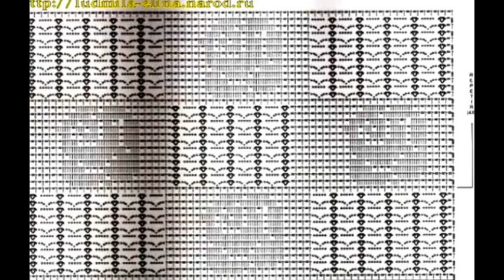Crochet Patterns| for free |crochet cardigan| 904